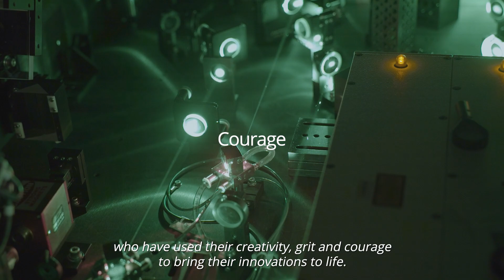KTH Innovation Award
The KTH Innovation Award aims to celebrate people from KTH who with creativity, grit and courage have contributed to solving society’s challenges with their innovations. The Award was founded in 2020 and made possible by donations from Mathias Uhlén, professor at KTH and Spotify founder and CEO Daniel Ek.

The monetary award is 500 000 SEK. The KTH Innovation Award Foundation hands out the award.